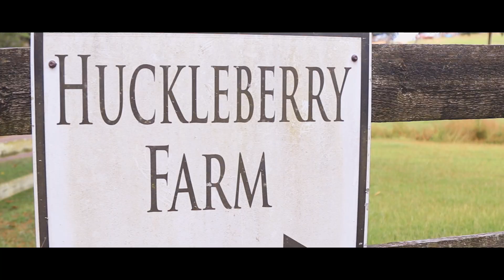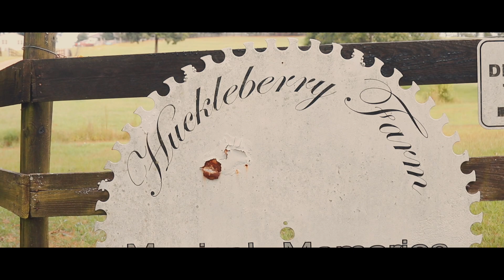Shotts Wedding 9-14-19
The wedding video of Haley + Kenny Shotts from 9/14/19 at Huckleberry Farms in Jasper, AL. To book us for your wedding video, visit DIFPBHAM.com today!